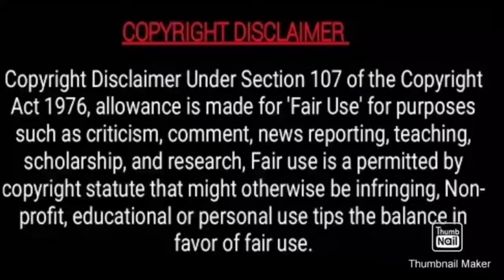Master promo 5 and 6 break down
XB FLIM CREATIONS
7SCREEN STUDIO
SUN TV
Thalapathy vijay
And master team

Vatthi coming on JAN 13